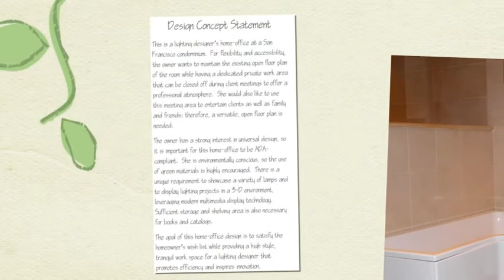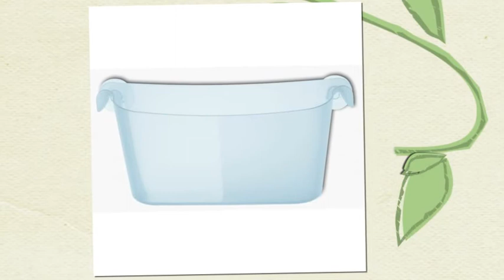bathroom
Here are some great ideas for a new bathroom.